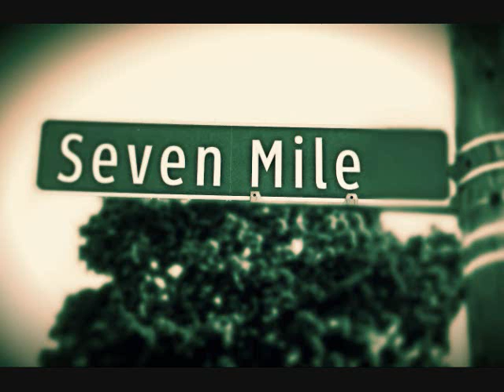OVER MY DEAD BODY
LOVE AT FIRST SITE